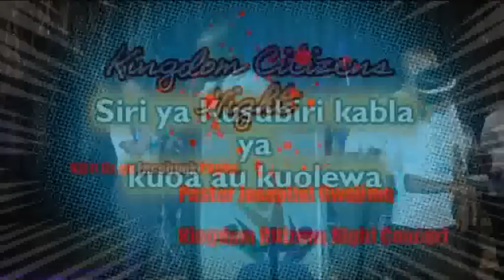Askofu Gwajima - Siri ya Kusubiri Kabla ya Ndoa